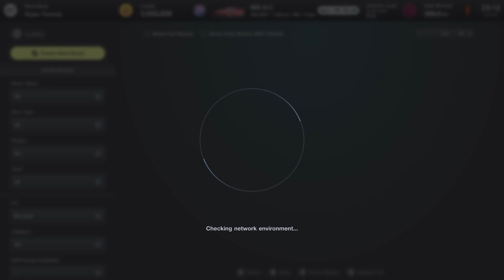eDTM season 4 | Race 6/8 | Interlagos